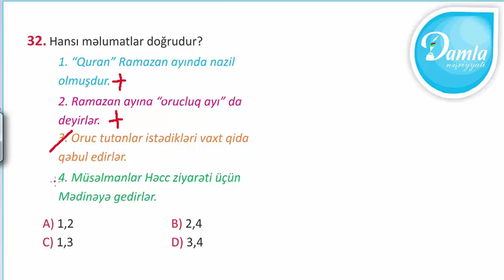Damla Check UP Sınaq İmtahanı –(Mart 2020) - 4-cü Sinif – Sual 32